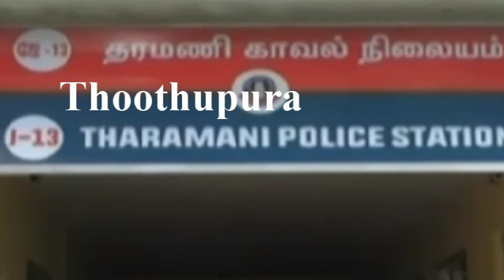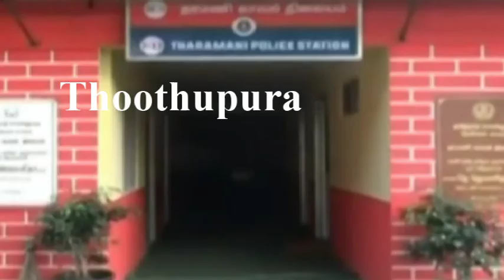சென்னை தரமணி, பெரியார் நகர், கட்டபொம்மன் தெருவைச் சேர்ந்த விஜய் செய்ததை பாருங்க | Thoothupura